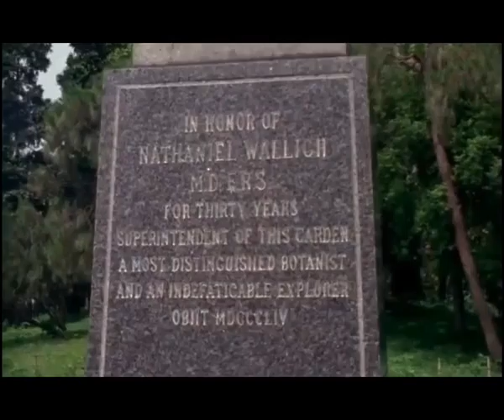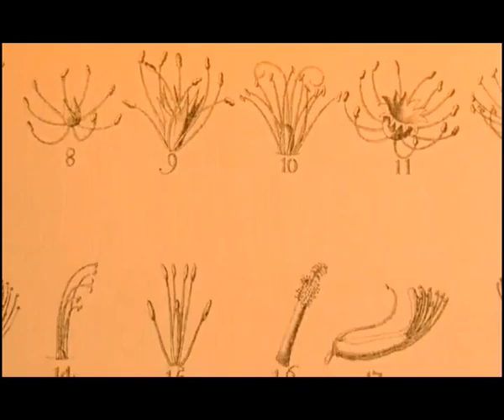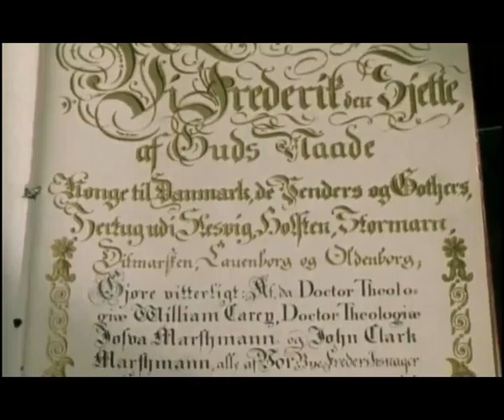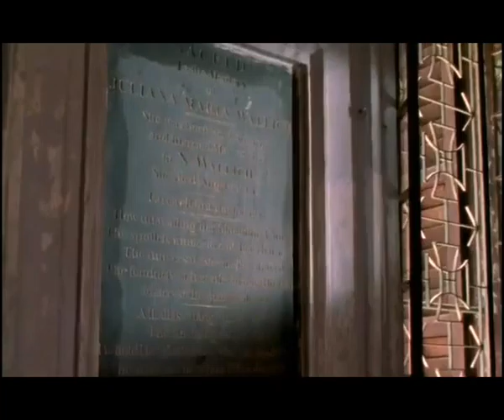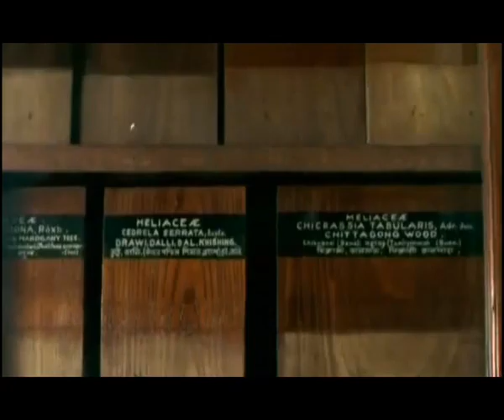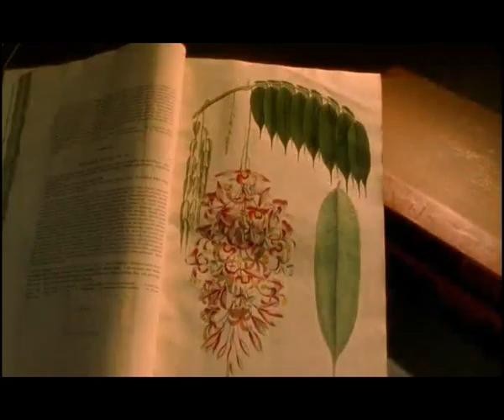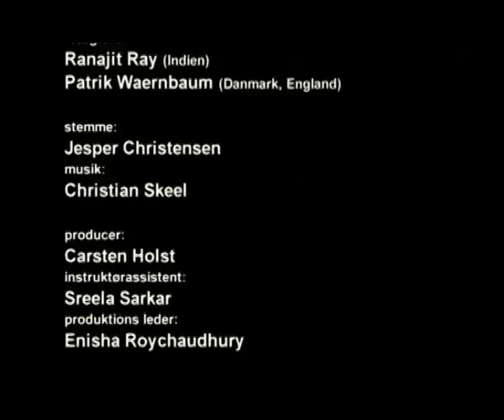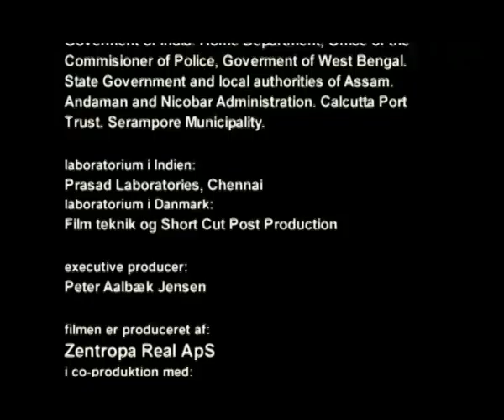Nathaniel Wallich og Botanikkens Imperium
Movie by Morten Skriver